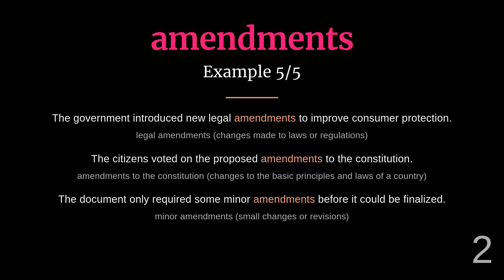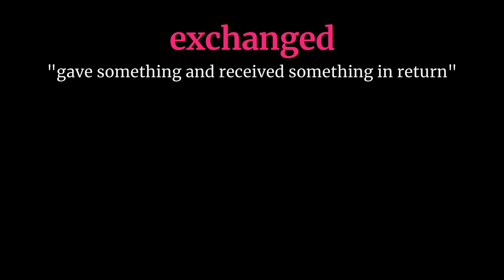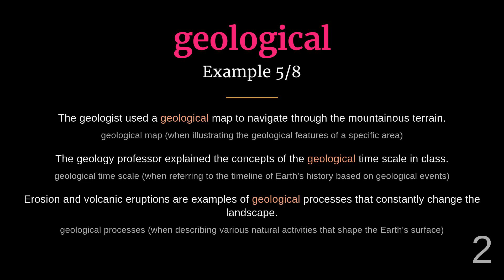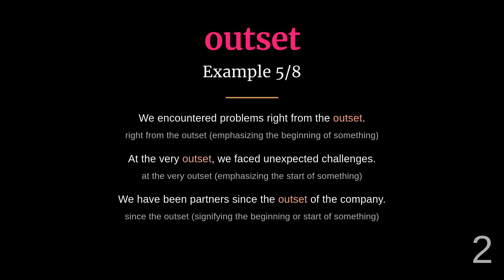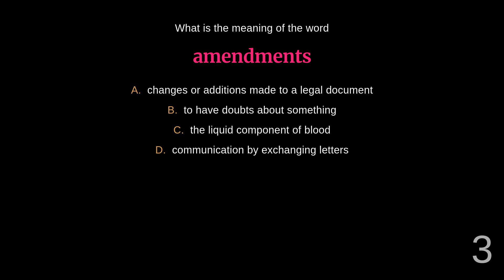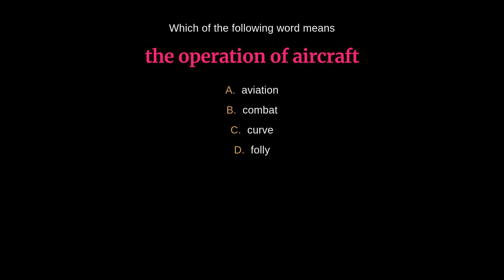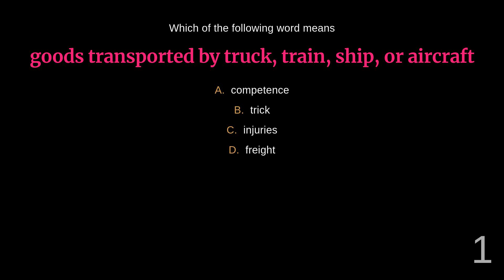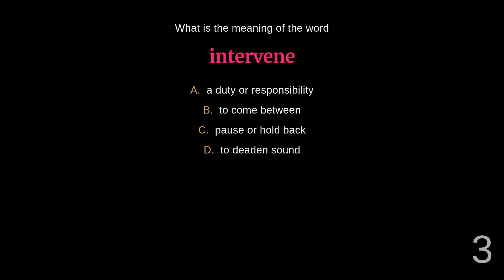Master English Vocabulary: High-Frequency Words - Day 424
00:00 - Introduction
00:03 - Amendments
00:33 - Aviation
01:05 - Casualties
01:36 - Constructive
02:07 - Consuming
02:36 - Exchanged
03:03 - Folly
03:33 - Freight
04:08 - Geological
04:42 - Intervene
05:14 - Needing
05:43 - Noisy
06:17 - Outset
06:45 - Plasma
07:17 - Supplementary
07:49 - Quiz
15:35 - Outro